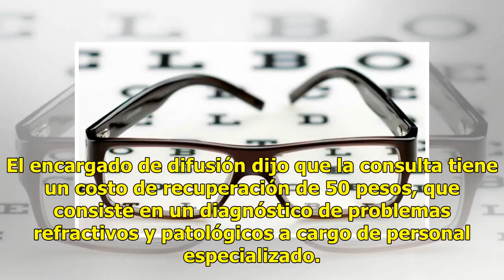Cruz Roja Hermosillo invita a jornada de salud visual del 28 de mayo al 1 de primero de junio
Ratio: 0 / 5 HERMOSILLO, SON.- Del 28 de mayo al 1 de primero de junio se realizará la Jornada de la Salud Visual de la Cruz Roja Mexicana con el objetivo de beneficiar a personas de escasos recursos económicos, informó David Mendoza López. El encargado de difusión dijo que la consulta tiene un cost...